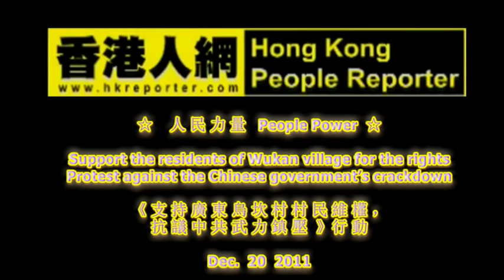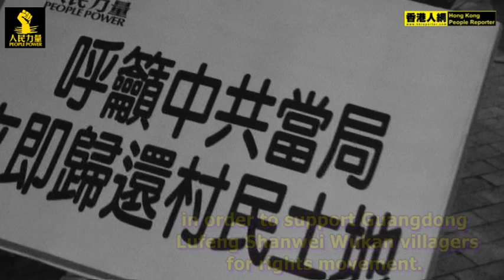20111220Support the residents of Wukan village for the rights(Enlish subtitle)HKRNEWSGROUP 的頻道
[香港人網記者團隊 HKRNEWSGROUP 的頻道] +
Appreciate for the film of San Kala

Support the residents of Wukan village for the rights
Protest against the Chinese government's crackdown

To Chinese President Mr. Hu Jintao:

  Today is December 20, 2011, members of the people's power come to the outside of  Chinese Liaison Office, in order to support Guangdong Lufeng Shanwei Wukan villagers for rights movement. Over the years, Wukan villagers are living on the land which was sold to developers, the villagers can only get very little compensation. Many villagers could not get any help from petitions. On 21st- September this year, the WuKan villagers launched petition to protest the private sale of land and the unfair official election of lower level villagers, which led to clashes between police and the villagers in the next day. Village cadres are afraid of public opinion; even they fled from their jobs. The villagers selected thirteen people as representatives; they set up a "temporary Council of representatives", which they want the city, town government negotiations and consultations to resolve the land, corruption and unfair election issue.

  Earlier this month, Vice President of the Provisional Council of Representatives, Zhuozou Xue Jinbo was arrested, two days later, the Public Security Bureau announced Xuejin Bo died of heart attack. Villagers believe that it was unusual, they require a thorough investigation for the cause of death and the return of the remains of Xue Jinbo, the authorities refused.

   So far, all the development of the incidents are from the corruption of local officials at all levels. Central government  not only failed  to punish corrupt officials, but also sent armed police to repress and control the Wukan village. This causes the international community attention, more equality, democratic, contrary and honesty values are needed.

People Power urges the Central Government immediately to solve the Wukan village problem, to punish the corrupt officers, to return the land and remains of Xue Jinbo. Strongly urges the authorities immediately to stop all the verbal attacks and violent threats to Wukan villagers, to  dialogue with the villagers as soon as possible, must not be allowed the "  June-4th massacre" happening again, which the government troops kill people.

People Power Executive Comittee
Dec.20 2011